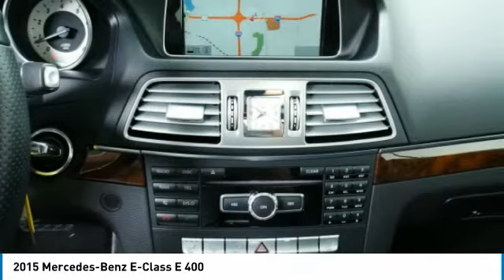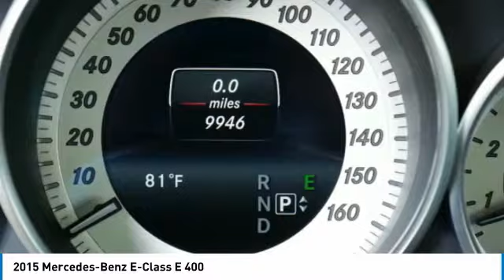2015 Mercedes-Benz E-Class E 400 Minnetonka Minneapolis Wayzata,MN 25088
Sears Imports
13500 Wayzata Blvd

1.99% for 48 months on MY 15/16/17 Certified Pre-Owned E-Class models, PLUS First Payment Credit up to $650 (whichever is less) available August 1, 2018 through August 31, 2018 during the Certified Pre-Owned Sales Event. Qualified customers only. Minimum finance term applies. Subject to credit approval by MBFS. ** MERCEDES-BENZ CERTIFIED PRE OWNED **, Blind Spot Assist, Garage door transmitter: Homelink, harman/kardon Logic 7 Surround Sound System, Heated front seats, Illuminated entry, Lane Keeping Assist, Lane Keeping Assist Package, Lane Tracking Package, Leather Upholstery, Navigation System, Power Folding Mirrors, Power moonroof, Power Rear-Window Shade, Premium 1 Package, Radio: COMAND w/Navigation and Voice Control, Rear-View Camera, SIRIUSXM Satellite Radio, Split folding rear seat. Recent Arrival! Odometer is 17023 miles below market average! 28/20 Highway/City MPG Certified.brbrMercedes-Benz Certified Pre-Owned Details:brbr  * Roadside Assistancebr  * Transferable Warrantybr  * Warranty Deductible: $0br  * Vehicle Historybr  * 164 Point Inspectionbr  * Includes Trip Interruption Reimbursement and 7 days/500 miles Exchange Privilegebr  * Limited Warranty: 12 Month/Unlimited Mile beginning after new car warranty expires or from certified purchase datebrbrbrCARFAX One-Owner. Awards:br  * 2015 IIHS Top Safety Pick+ 2015 Mercedes-Benz E-Class E 400 4MATIC